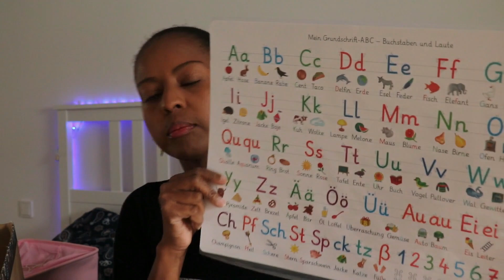Comprinhas da Amazon, entrega em dois dias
Olá meus amores no vídeo de hoje eu vou mostrar as comprinhas da Amazon e alguns pacotes da China

Estarei deixando aqui também o link do site Cuponomia